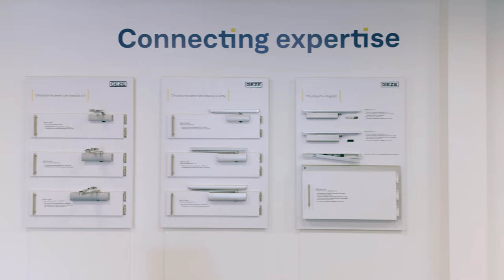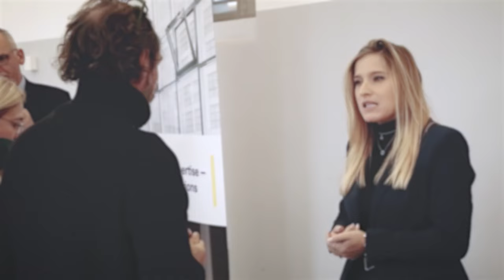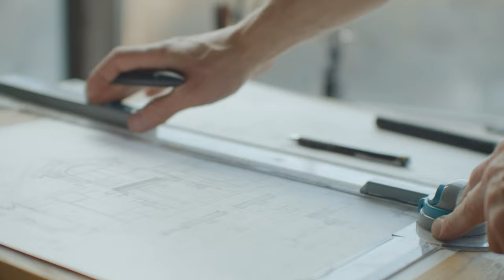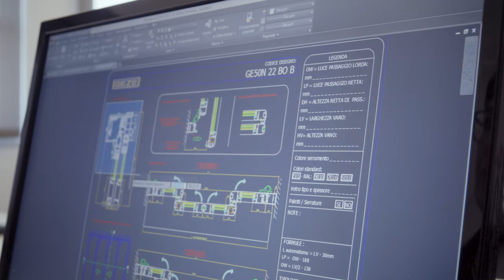GEZE Italia | Corporate Video 25 anni di attività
Celebriamo 25 anni di storia di GEZE Italia.
Dal 1998 specialisti nel mondo delle tecnologie per porte, finestre e sistemi di sicurezza automatici.

Hai domande?
Lascia un commento, o contattaci via mail / telefono.
I nostri esperti saranno lieti di aiutarti :)